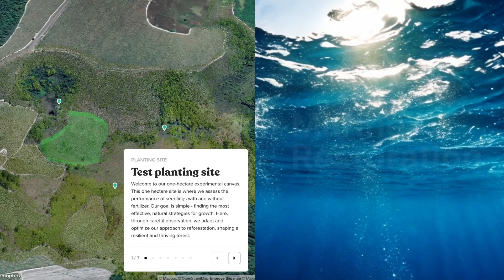Ecolink Demo Video